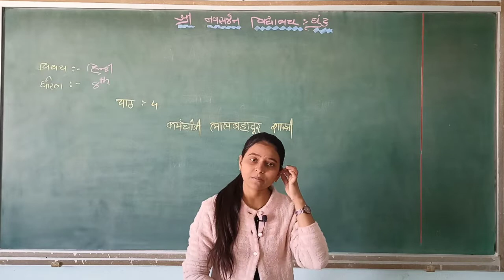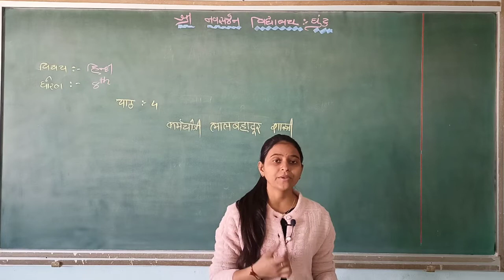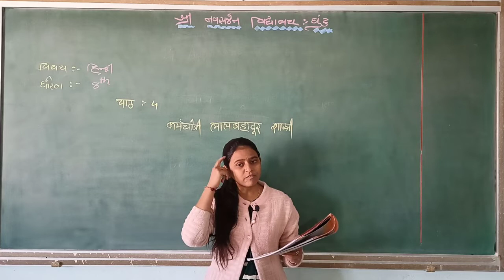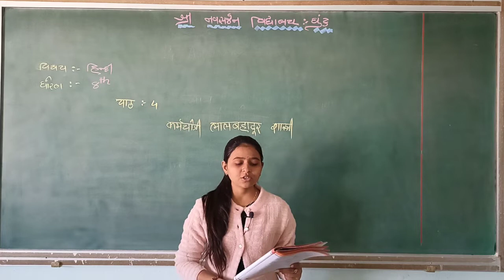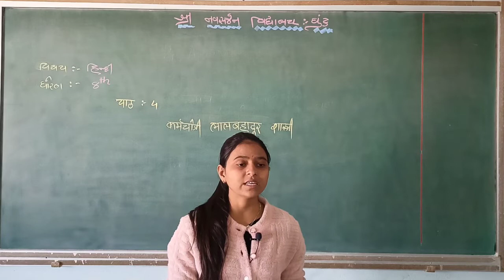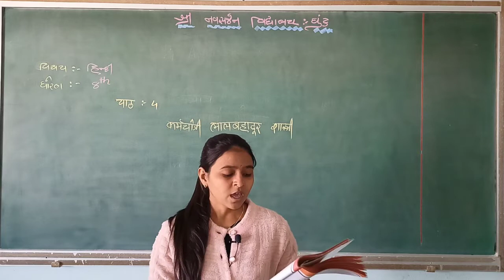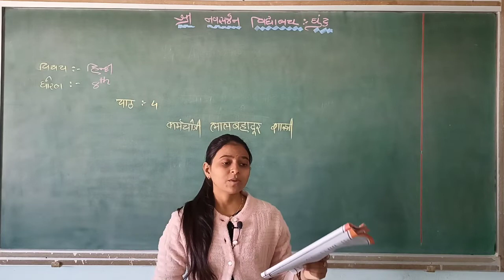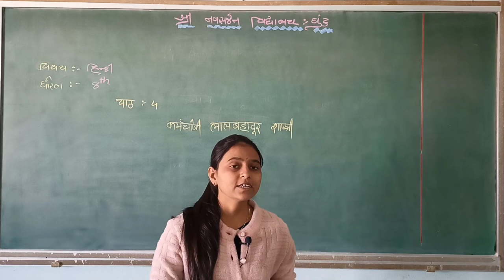ધોરણ-8(A) હિન્દી, પાઠ-4 (ભાગ-2)